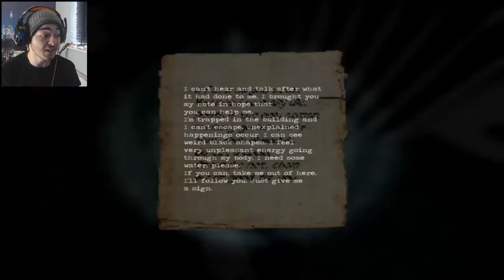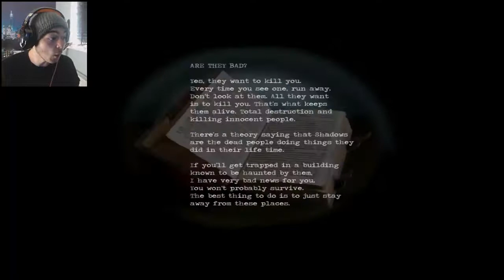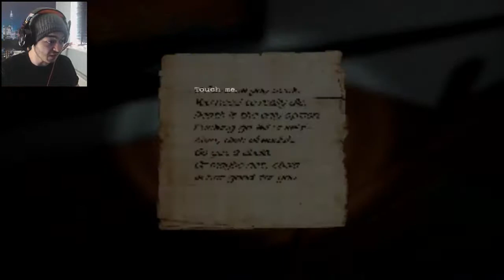MOST HORRIFYING GAME WE'VE PLAYED | Shadows 2 #3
Hey guys! if you're wanting to see jumpscares and me freaking out then welcome to Shadows 2! This game is getting worse and worse as we get further into it, to the point where I actually throw my headset off in fear!